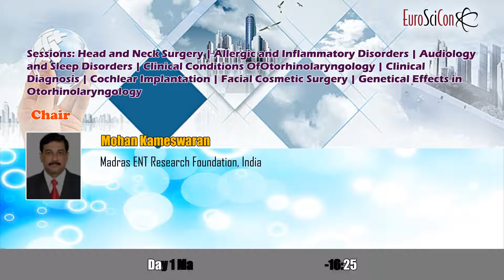6th Edition Of International Conference on Otorhinolaryngology